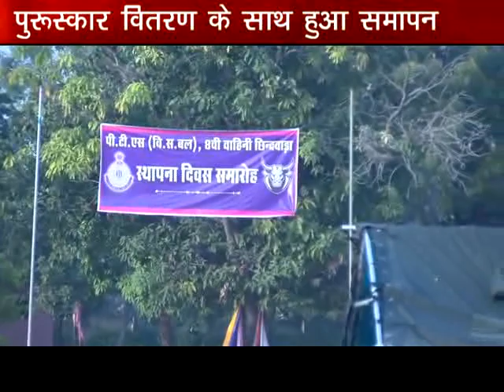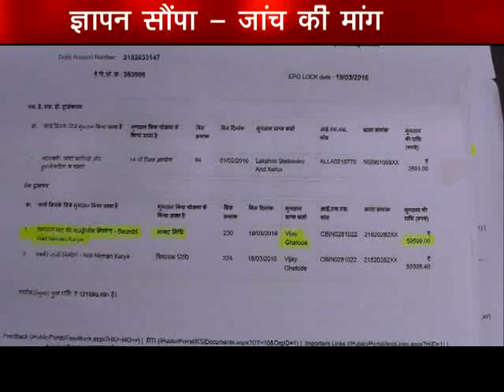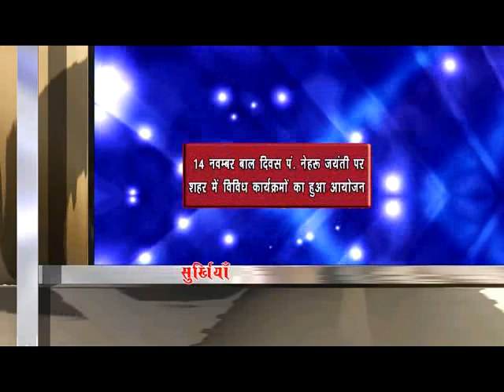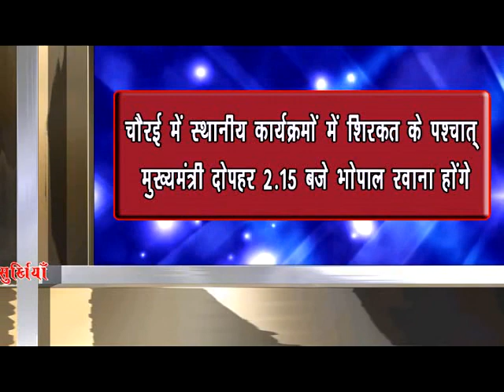chhindwara hulchal 14/11/2017